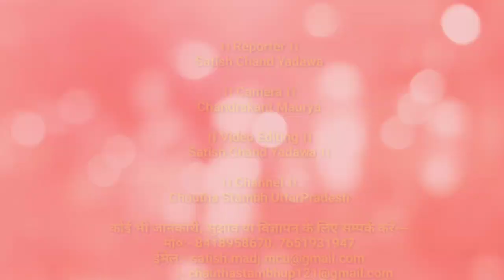मां बनैलिया के 30वें वार्षिकोत्सव में निकला अब तक सबसे लंबा झांकी, देखें वीडियो ।। C S UP NEWS ।।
नौतनवां में स्थित मां बनैलिया मंदिर का परिसर अपने 30वें वार्षिकोत्सव के लिए सज चुका है। मंदिर को रंग-बिरंगे पंडालों और लाइटों से सजाया गया है। मंदिर के बगल में स्थित दुकानें भी अपने ग्राहकों के स्वागत के लिए तैयार हैं। प्रत्येक वर्ष की तरह इस साल भी 20 जनवरी को मां बनैलिया के वार्षिकोत्सव को भव्य बनाने के लिए श्रद्धालुओं ने तैयारी पूरी कर ली है। मंदिर प्रशासन भी कार्यक्रम को सफल बनाने के लिए कोई कसर नहीं छोड़ना चाहता। शोभायात्रा के मद्देनजर नौतनवां नगर को भी फूल-माला एवं पोस्टरों से सजाया गया है। शोभा यात्रा मंदिर परिसर से शुरू होकर पूरे नगर का भ्रमण करते हुए वापस मंदिर परिसर में आरती और सार्वजनिक प्रसाद वितरण के साथ समाप्त हो जाएगा। बता दें कि यह मंदिर उत्तर प्रदेश के महराजगंज जिले को नेपाल सीमा से जोड़ने वाले NH-24 पर नौतनवां नगर में स्थित है।

देश-दुनिया की अन्य खबरों के लिए जुड़े रहिए चौथा स्तंभ उत्तरप्रदेश न्यूज़ के साथ

Produced By: Chautha Stambh UttarPradesh

।। Reporter ।।
Satish Chand Yadawa

।। Camera ।।
Chandrakant Maurya

।। Video Editing ।।
Satish Chand Yadawa ।।

।। Channel ।।
Chautha Stambh UttarPradesh

कोई भी जानकारी, सुझाव या विज्ञापन के लिए सम्पर्क करें---